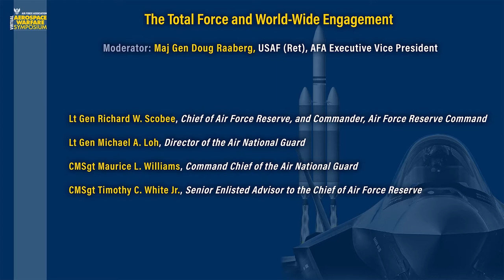vAWS 2021 - The Total Force and World-Wide Engagement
Watch Lt Gen Richard W. Scobee, Chief of Air Force Reserve, and Commander, Air Force Reserve Command; Lt Gen Michael A. Loh, Director of the Air National Guard; CMSgt Maurice L. Williams, Command Chief of the Air National Guard; CMSgt Timothy C. White Jr., Senior Enlisted Advisor to the Chief of Air Force Reserve; Moderator: Maj Gen Doug Raaberg, USAF (Ret), AFA Executive Vice President take part in "The Total Force and World-Wide Engagement" session from AFA’s 2021 virtual Aerospace Warfare Symposium.